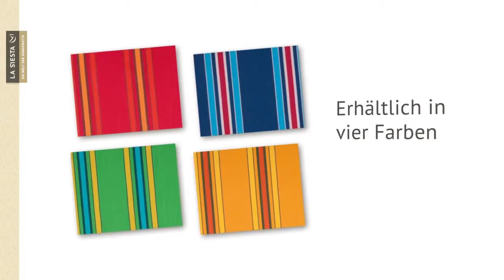LA SIESTA Currambera Hängestuhl in bunten Farben